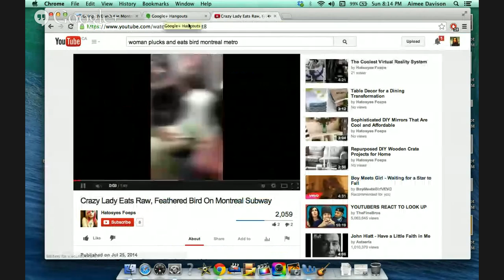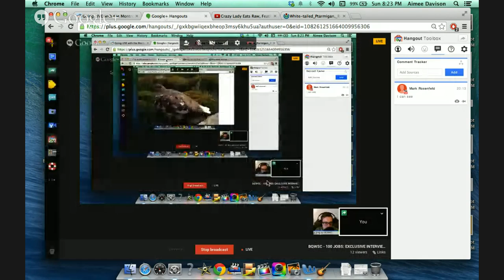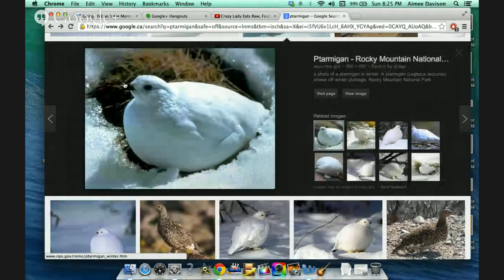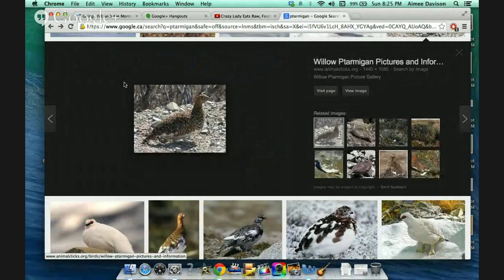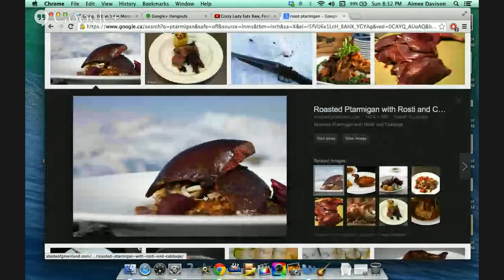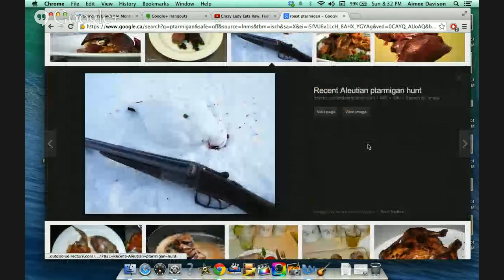BQWSC - 100 JOBS: EXCLUSIVE INTERVIEW with the MONTREAL METRO "Bird Plucker"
Original video of a woman called Christina David allegedly plucking and eating a bird in the Montreal Metro

This is a BQWSC - 100 JOBS: EXCLUSIVE INTERVIEW with the MONTREAL METRO "Bird Plucker" and "Raw Bird Eater," Christina David. Christina reveals that she did not, in fact, eat the raw bird, which was a ptarmigan, but she was instead plucking it in preparation for her evening meal, the first of its kind for this year. This interview reveals that Christina David is Inuit and was excitedly transporting and preparing her first ptarmigan of the year, albeit controversially, on the Montreal Metro.